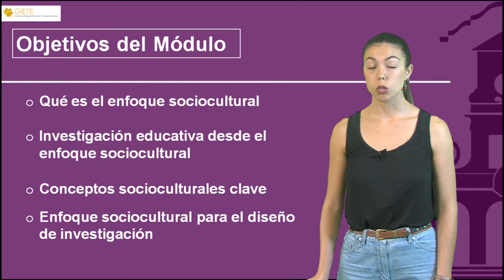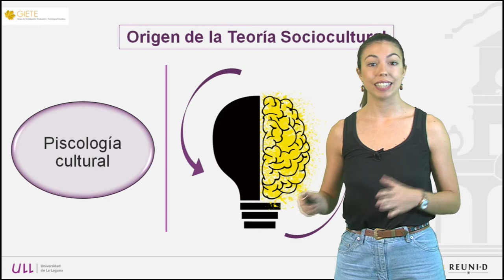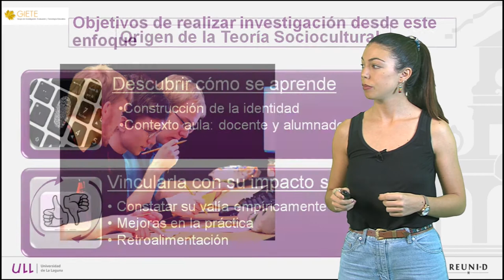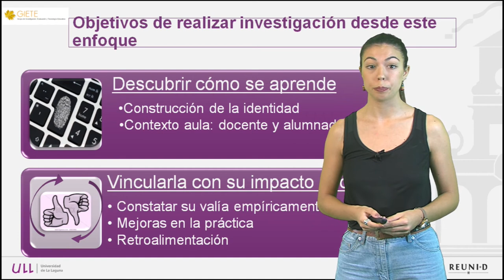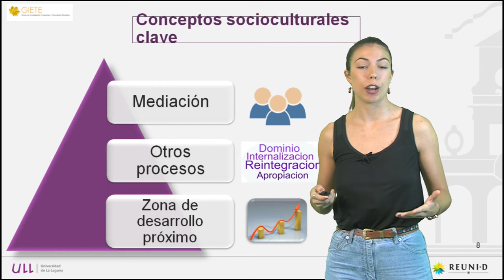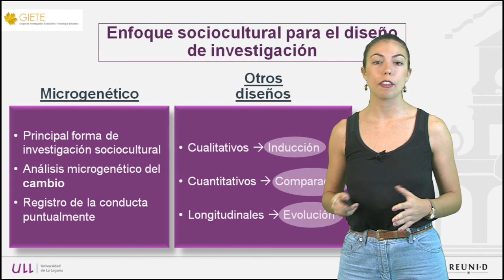2.2 Enfoque sociocultural